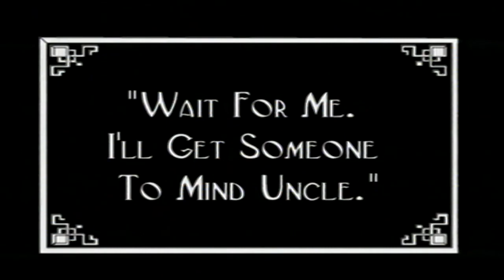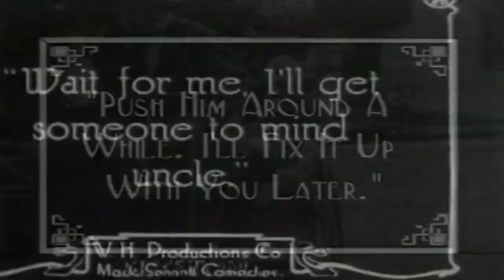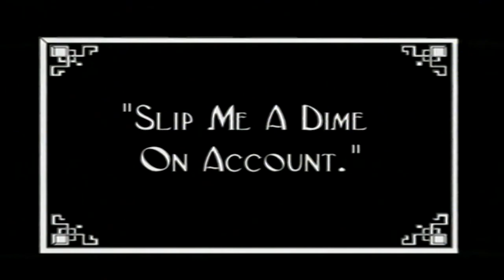Charlie Chaplin | The Good For Nothing (1914)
Gilbert Sterling had never wanted for anything. He had been given plenty of money to do with as he pleased, and it was perhaps the fault of his parents that he became worthless, good-for-nothing. The firm of John Sterling and Sons bad been organized by his father, and. when Gilbert was old enough, he took active part in the management. Gilbert's love for the gay life led him away from his duties, and it was nothing unusual for him to spend six nights out of the week with questionable company. Early one morning, intoxicated, Gilbert finds his way to his home. His father reprimands him and finally puts him out of the house, telling him "never to return." Ralph, Gilbert's brother, is engaged to a society belle by the name of Gertrude Chapin, and the end of the second reel shows the two families making arrangements for the wedding. Years later, we see Gilbert a ragged, good-for-nothing tramp in the far west. His happy-go-lucky ways and mannerisms are appreciated by the men in the small town, who pay little attention to him, except for contributing the "makings" or an occasional twenty-five-cent piece. In the meantime, Ralph has engaged in a crooked deal. His father becomes furious and will not reconcile himself to the commercial transactions. The son leaves his office, swearing that he is through with the firm. Sterling and Son, forever. He associates himself with another company and forces his father to the wall, breaking him. The old clerk, who had befriended Gilbert many times, pleads with Ralph to help his father, but for his trouble he is requested to leave the office. Gilbert befriends an Indian who is taken with smallpox, and as a reward, Is left a deed for the Lone Star Mine. He prospers, and after months of labor, becomes very wealthy. His father and mother, in the city, now destitute, are taken to the poorhouse, Ralph having refused to help them in any way. A letter from the east informs Gilbert of his parents' whereabouts, and he hastens to them, restoring them to their old home. Ralph tries to corner the wheat market and Gilbert gets the tip and "breaks" him, and the pretty society butterfly Ralph had married deserts him, now that he is penniless. The worthless son finally saves the life of his brother, and a happy ending takes place, the family now reunited and the old firm name "Sterling and Sons" re-established.

Director: Gilbert M. 'Broncho Billy' Anderson
Cast: Gilbert M. 'Broncho Billy' Anderson, Lee Willard, Elsa Lorimer